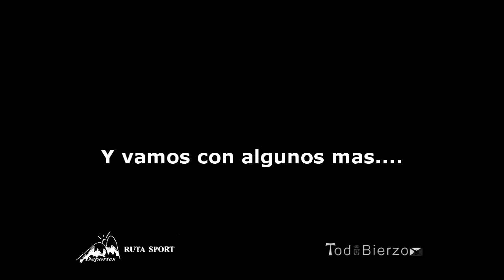Rally urbano de Cubillos.mp4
Rally urbano de Cubillos, 2012